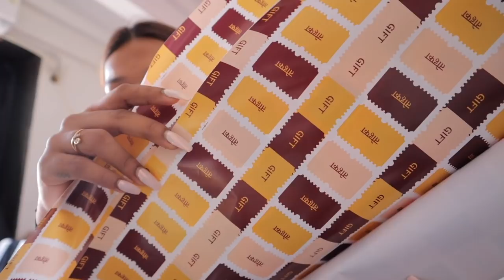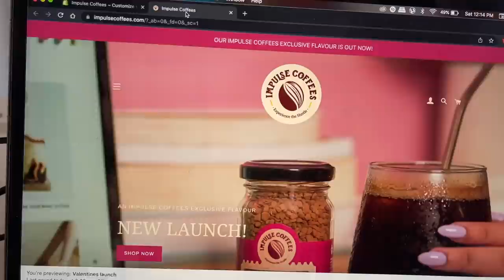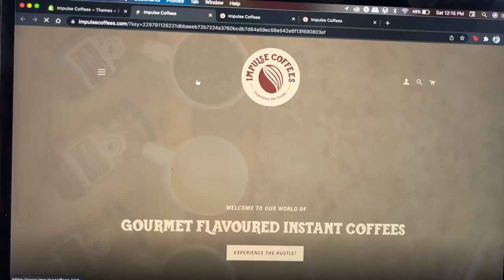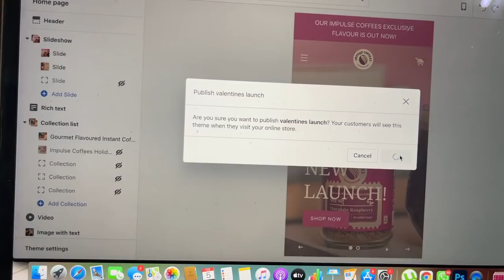New Flavour Launch | Harassment on Brand Live | BTS for Valentines Shoot